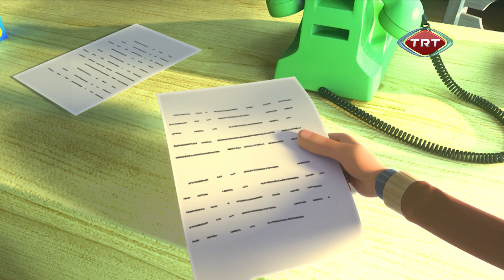Hayri, trafik polisi olursa…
İçişleri Bakanlığı, “Bu bayram ben de trafik polisiyim. Hatalı sürücüye Kırmızı Düdük” projesini hayata geçirdi. Proje kapsamında, Trafik Tescil Denetleme Şubelerine bağlı polis memurları tarafından uygulamalar yapılıyor. Uygulamalarda, özellikle içinde çocuklu ailelerin bulunduğu araçlar durduruluyor ve çocuklara birer kırmızı düdük ile t-shirt dağıtılıyor. Çocuklardan, araç süren büyükleri bir trafik kuralı ihlali yaptıklarında düdüğü çalmaları isteniyor. İçişleri Bakanlığı, bu projeyle özellikle Kurban Bayramında olmak üzere, trafik kazaları konusunda vatandaşları bilinçlendirmeyi hedefliyor.
Projeye en büyük desteği ise TRT verdi. TRT Çocuk kanalının sevilen dizisi Rafadan Tayfa’nın kahramanları da, trafik kurallarına ve Kırmızı Düdüğe dikkat çekti.